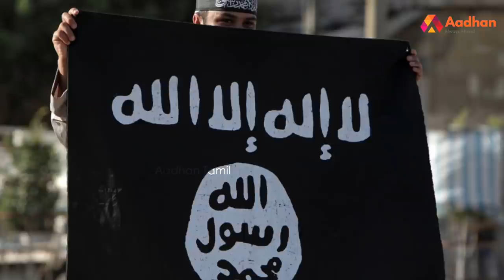ஆப்கானிஸ்தானில் என்ன நடக்கிறது? | Afghanistan | Taliban | தூரப்பார்வை EP 27 | Aadhan Tamil